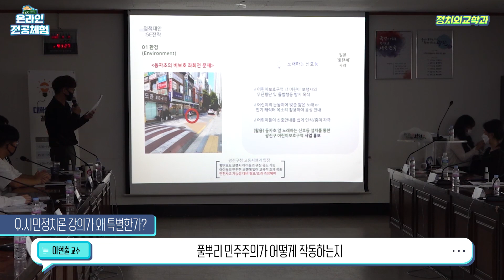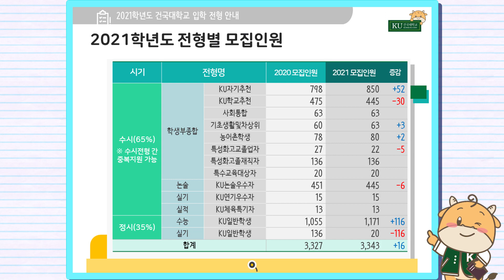[고교생을 위한 온라인 전공체험 1] 자긍심 짱 당신은 외교관형? 정치외교학과의 모든것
진로에 대한 고민! 한방에 해결! 전공체험이 돌아왔습니다!
전공 유형 테스트를 통해 알아보는 정치외교학과!
모의국회, 정책참여 등 다양한 참여를 통해 공부할 수 있다고 하는데요.
건국대 정치외교학과만의 매력에 퐁당! 빠져들게 될 거야~

건국대의 고교교육정상화 기여대학 지원사업의 고교 연계 프로그램의 대명사 'KU전공체험 프로그램'. 올해는 온라인으로 진행되는데요. 고교생들의 올바른 전로 설정을 돕고 다양한 전공에 대한 탐색을 할수 있는 기회를 잡아보세요.